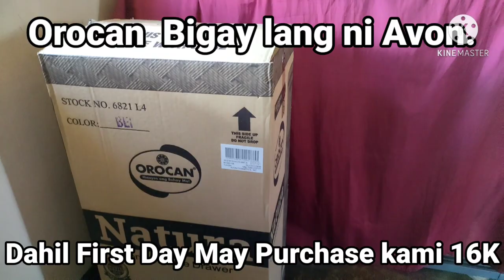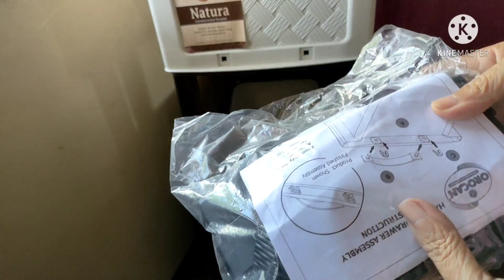HOW TO AVAIL BUENA MANO REGALO FROM AVON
As a member of Avon as long as you purchase every 1st day of the month you can avail a free items.